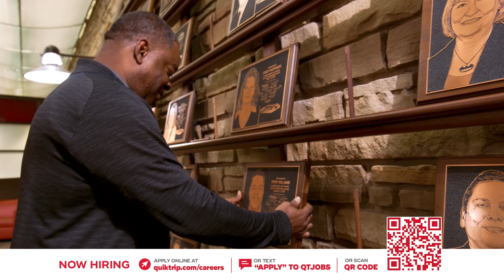QuikTrip | Join Our Team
A red polo is waiting for you. And along with it, a first-class culture that’s ready to help you thrive. Apply for a job at QT today.